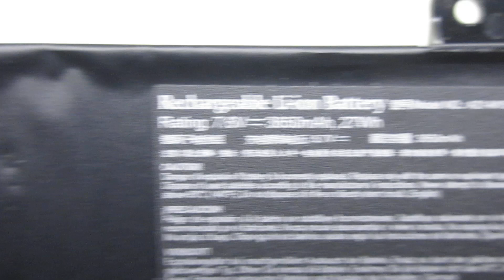Brand New for MEDION A21-M15 M15 2S1P Computer batteries,Laptop Battery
Models Number:
MEDION A21-M15
MEDION M15 2S1P